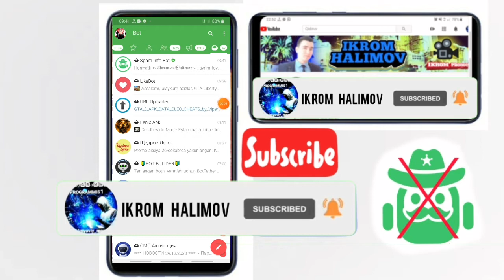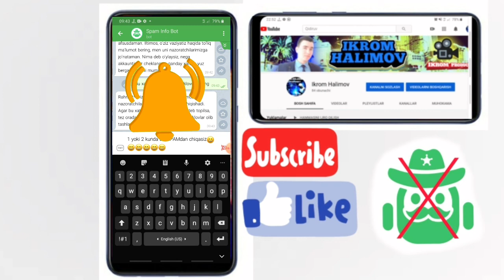SPAMDAN CHIQISH 2O22 | ПОТЕРЯ СПАМА 2022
SPAMDAN CHIQISH 2O22 | ПОТЕРЯ СПАМА 2022 | GET RID OF SPAM 2022

🇺🇿Hammaga assalomu alaykum do'stlar , sizlar bilan doimgidek Ikrom Halimov
Bu videoda spamdan chiqishni o'rgatdim. Videodagi usul bilan 90% kafolat bilan spamdan ozod bo'lasiz.
Agarda birinchi marta spamga tushgan bolsangiz, bu usul sizga yordam bermaydi, chunki 1-marta spamga tushganingizda "BU XATO" tugmachasi bo'lmaydi.

🇷🇺Всем привет, друзья, Икром Халимов, как всегда
 В этом видео я научил вас, как избавиться от спама.  С помощью метода в видео вы будете свободны от спама с гарантией 90%.
 Если вы впервые рассылаете спам, этот метод вам не поможет, потому что при первом отправке спама не будет кнопки «ЭТА ОШИБКА».

🇬🇧Hello everyone, Ikrom Halimov, as always with you
  In this video I taught you how to get rid of spam.  With the method in the video you will be free from spam with 90% guarantee.
  If you are spamming for the first time, this method will not help you, because the first time you spam, there will be no "THIS ERROR" button.